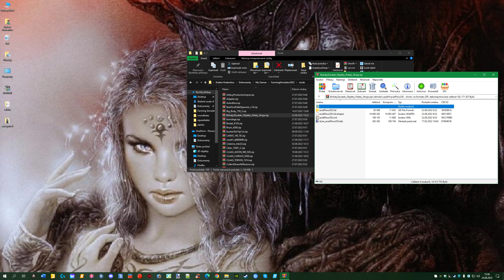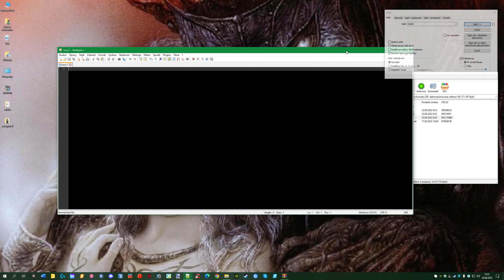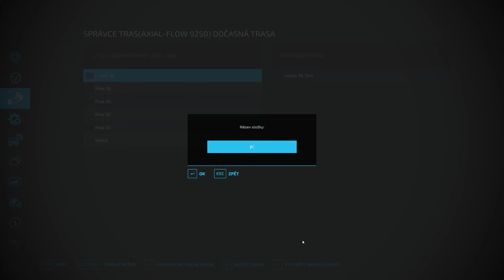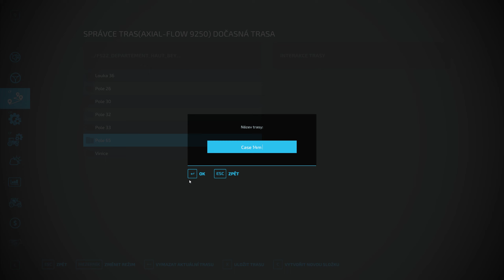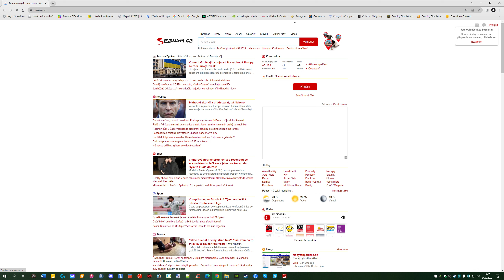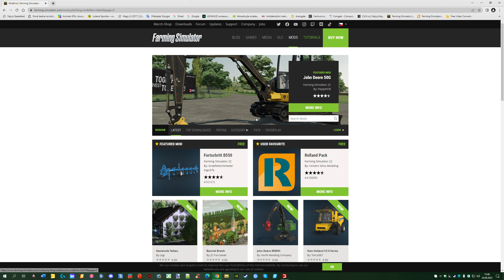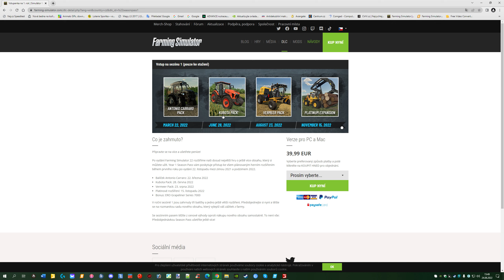Farming Simulator 22 Mise řepka